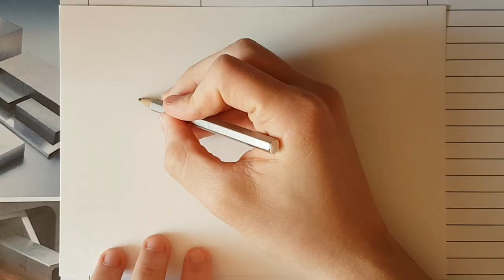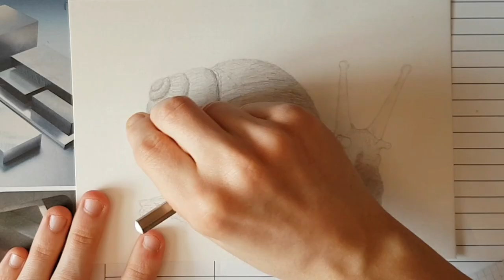REALISTIC SNAIL DRAWING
🎵 Music 🎵

2) Right Here Beside You / Artist : Spence
Dance & Electronic | Inspiration

Ambiance | Calm